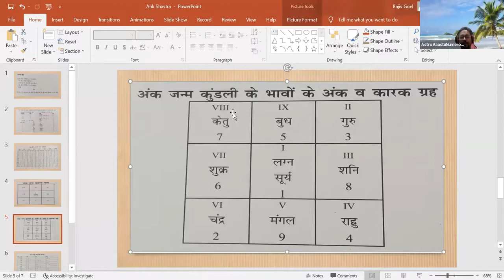जानिये अंक कुंडली का तीसरा भाव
तीसरा भाव: तीसरा भाव "भाई-बहन", "साहस" और "वीरता" का भाव है।
कुंडली का तीसरा भाव आपके छोटे भाई-बहन, पराक्रम और साहस को दर्शाता है. इसके अलावा इस भाव से आपकी कम्युनिकेशन एबिलिटी, छोटे भाई-बहनों का सुख व उनकी संख्या, पडोसी व छोटी यात्राओं का विचार किया जाता है. साहस व पराक्रम का भाव होने से इस भाव से आपके बाहुबल का विचार भी किया जाता है.